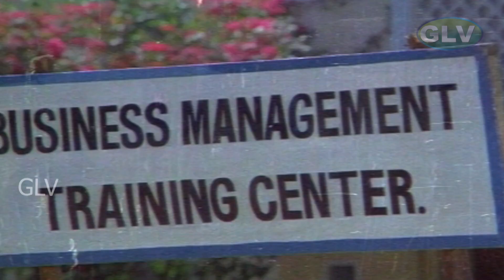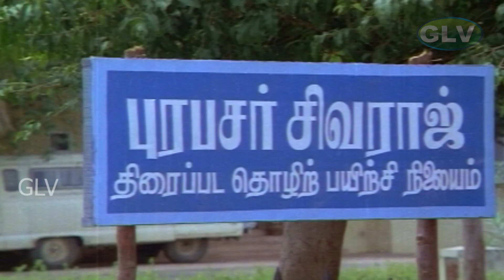வேடிக்கை மனிதர்கள் திரைப்படக் காமெடி காட்சி | காமெடி ஹிட்ஸ் | Comedy | HD Video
Directed by : B.V. Balaguru
Starring : Rajeev, Vijayasanthi, Thangavelu, Thengai Srinivasan, Satya